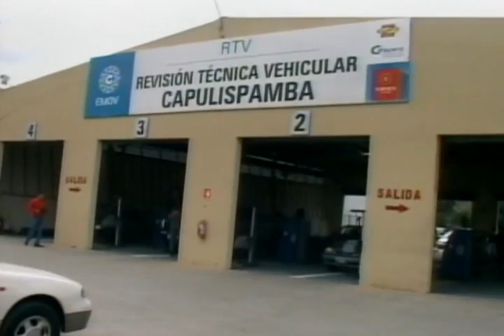EMOV reinicia matriculación vehicular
No se exigirá el pago del seguro obligatorio de accidentes de tránsito a nivel nacional, para realizar el trámite de matriculación y revisión vehicular, así lo indicó el gerente de la empresa municipal de movilidad de Cuenca, Alfredo Aguilar.